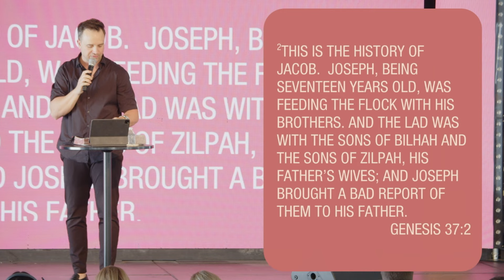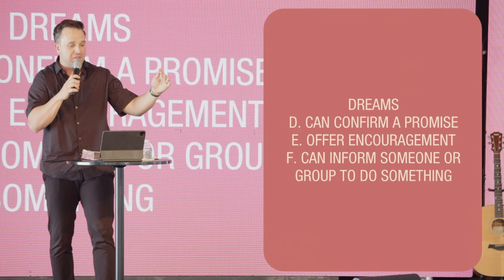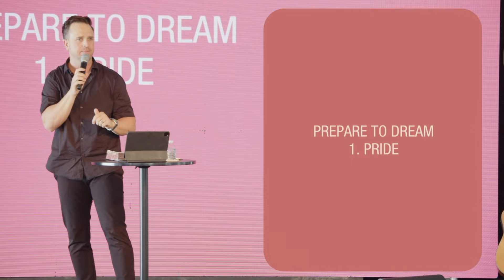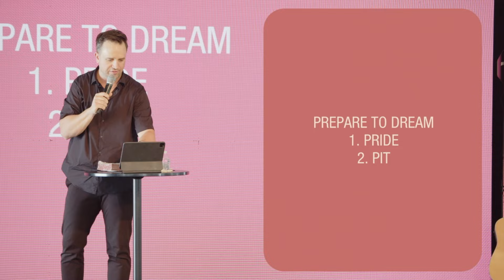Pastor Mark Francey | Prep Time | 11/12/23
God will raise up men and women who are committed to being prepared for the dreams He gives them. In the first message of our “Master Dreams” series, Pastor Mark Francey reminds us that God gives us dreams that are not about making us great, but making a great difference in the lives of others.

Gen 37:2-11

Dreams
a- warn not to do something
b-can convey what will happen in the future
c- can reveal a spiritual truth
d-can confirm a promise
e-offer encouragement
f- can inform someone or group to do something
g-they can inform an enemy of their destruction
h-offer a person a gift from God
i- warn a person they will receive punishment from The Lord.

Prepare to dream:
1- Pride
2- Pit
3- Prosperity